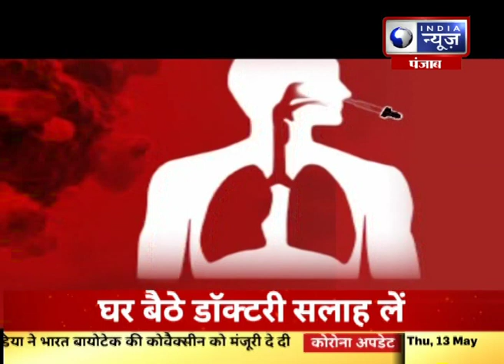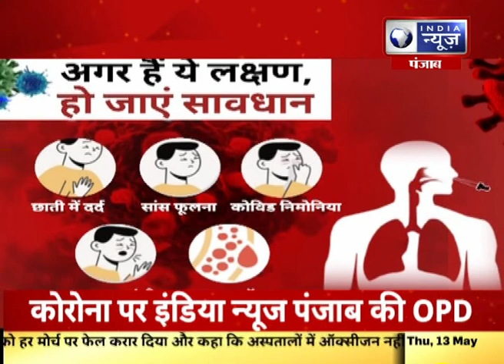Punjab: इंडिया न्यूज़ पंजाब लगाया है आपके लिए OPD, जानिए अपने हर सवाल का जवाब एच.एस रेखी के साथ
Punjab: इंडिया न्यूज़ पंजाब लगाया है आपके लिए OPD, जानिए अपने हर सवाल का जवाब एच.एस रेखी के साथ |India News Punjab